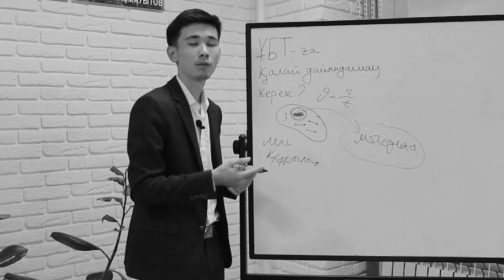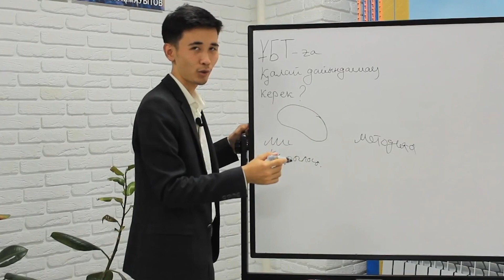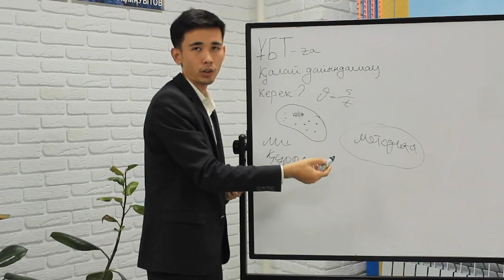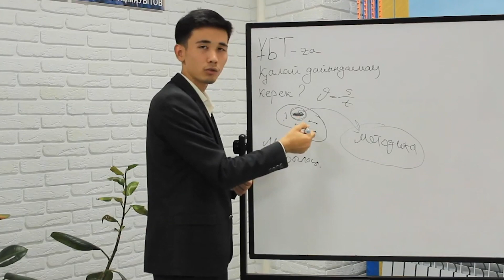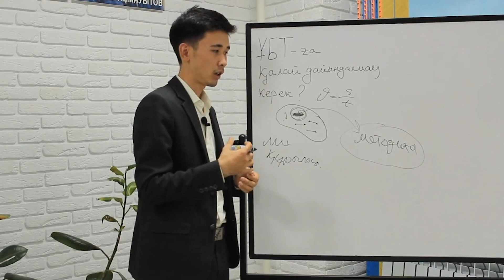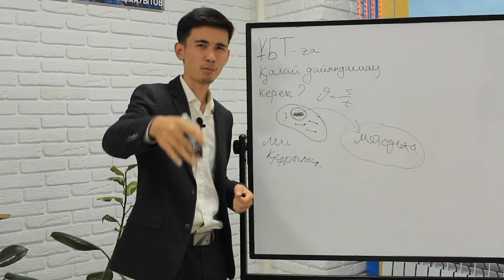ҰБТ-ға қалай "тупит етпей" дайындалу керек? /методика/ент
Төмендн орналасқан сілтемені басып:
- есте сақтауды арттыру
- теория
- эксперимент
- 3 күндік сабағымызға ТЕГІН қатыса аласыз↓↓↓↓